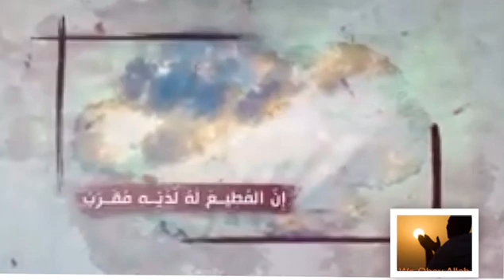Calm And No Music - We Obey Allah